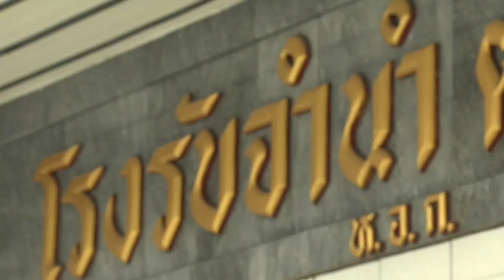พล นิกร กิมหงวน เดอะ มิวสิคัล 3/4 [episode 2 - 11/7/14]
พล นิกร กิมหงวน เดอะ มิวสิคัล
ออกอากาศทางช่อง True4U วัน พฤ.-ศ. 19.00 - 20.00น.
เริ่ม 10 ก.ค. 2557

จิตรคุปต์ สุนทรศิลป์ชัย   รับบท   พล
รัชพล แย้มแสง    รับบท   นิกร
นที เอกวิจิตร์    รับบท   กิมหงวน
วรุตม์ พิทักษ์สรยุทธ   รับบท   ดิเรก
ศรัณย์ ทองปาน    รับบท   ปัจจนึก
อลิสซาเบธ สิทธิเจริญยศ   รับบท   นันทา
นิศาชล สิ่วไธสง    รับบท   ประไพ
ภคมน บุณยะภูติ    รับบท   นวลลออ
คนึงพิมพ์ ธนพิชชากรณ์   รับบท   ประภา
ศุภสวัสดิ์ บุรณเวช    รับบท   พระยาประสิทธิ์
กุสุมา เทพรักษ์    รับบท   คุณหญิงวาด
 อภิรักษ์ ชัยปัญหา    รับบท   พระยาวิจิตร
 วัชรินทร์ พลอยงาม    รับบท   แห้ว

บทประพันธ์
 ป.อินทรปาลิต

บทละครโทรทัศน์และสร้างสรรค์การแสดง
ดารกา  วงศ์ศิริ

กำกับการแสดง
สุวรรณดี  จักราวรวุธ

กำกับดนตรี/เรียบเรียงดนตรีและเสียงประสาน
สุธี แสงเสรีชน